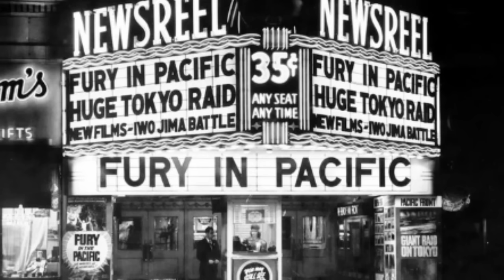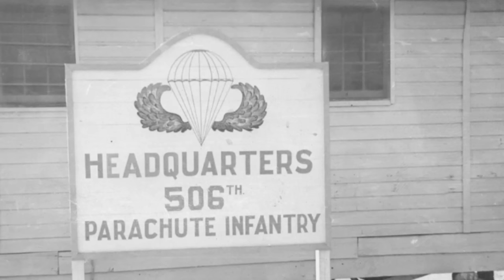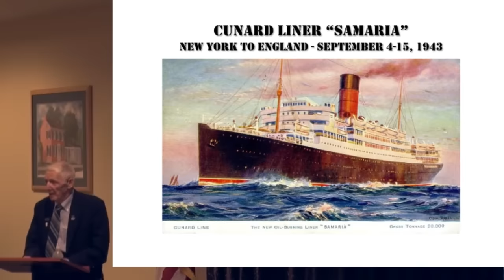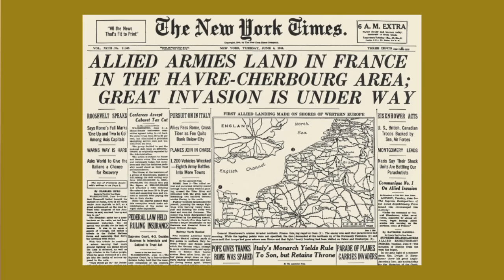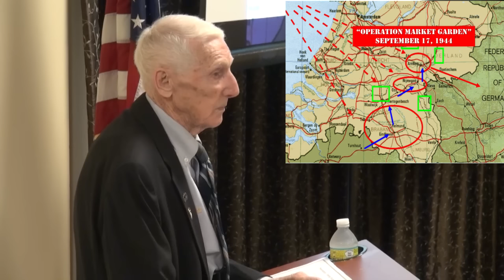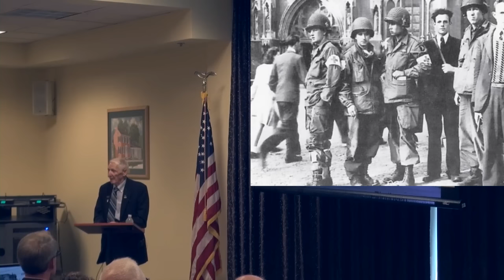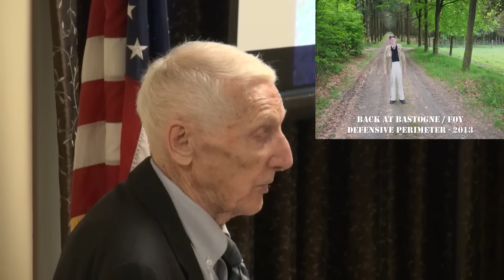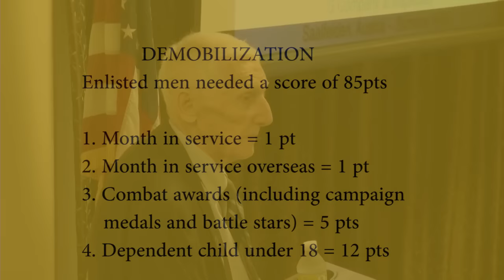Pee Wee Martin Film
Jim "Pee Wee" Martin was a paratrooper in WW2.  He served at Normandy, Market Garden and Battle of the Bulge. Jim describes in this film his life from basic to today.  Jim was part of the Band of Brothers.